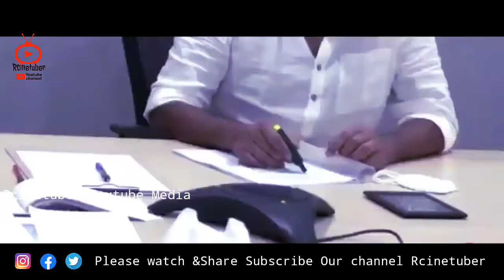జనసేనపార్టీఅధ్యక్షులుశ్రీపవన్ అన్నగారు ఈరోజుపార్టీకార్యనిర్వాహకసభ్యులతో టెలీకాన్ఫరెన్స్ నిర్వహించారు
జనసేన పార్టీ అధ్యక్షులు శ్రీ పవన్ కళ్యాణ్ గారు ఈ రోజు సాయంత్రం పార్టీ కార్యనిర్వాహక సభ్యులతో టెలీ కాన్ఫరెన్స్ ద్వారా చర్చించారు.